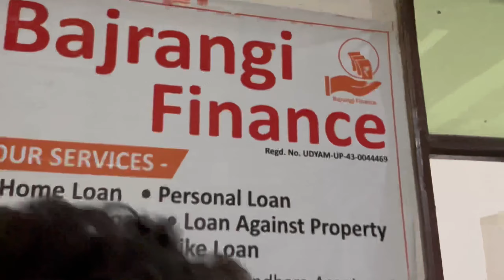let's Go Kanpur 💖|| Hostel Life Start's🙁 Good Transition 😎kanpur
let's Go Kanpur 💖 In Hostel 🙁